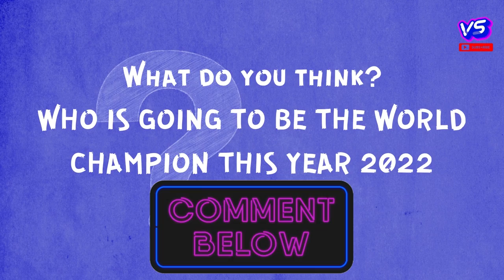World Cup Winners 1930-2022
All FIFA World Cup Winners 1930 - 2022